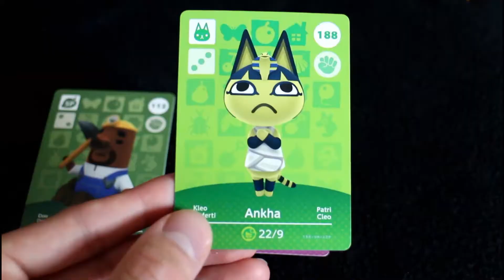Throwback Thursday Livestream: Splinter Cell Blacklist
In this week's throwback Thursday livestream, we check out 2013's Splinter Cell Blacklist.

Find us on:
Linktr.ee/Arcticpandapopz
Facebook: Arctic Panda Popz